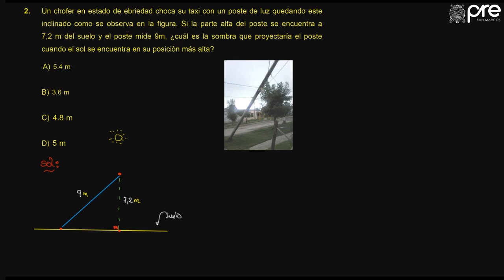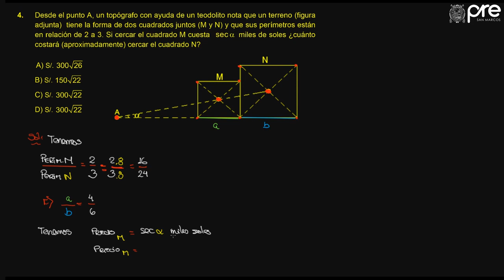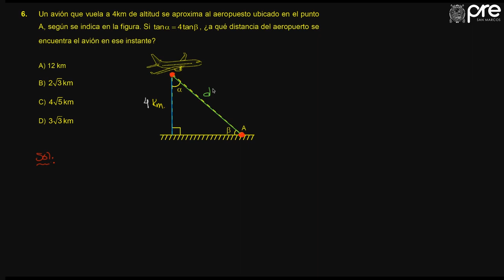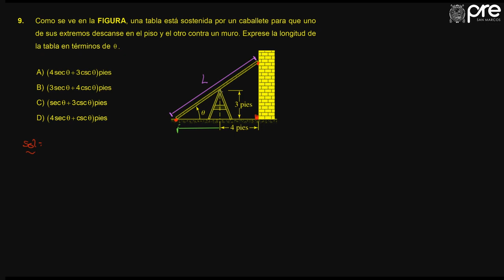TRIGONOMETRÍA SOL SEMANA 3 PRE SAN MARCOS 2019 II